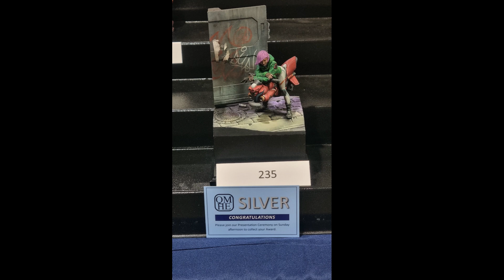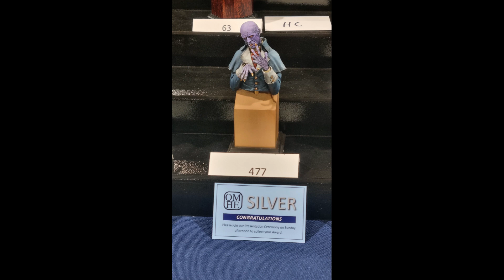QMHE 2023 COMP WINNERS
Photos of QMHE 2023 competition placed entries. Apologies, but I have missed some categories.